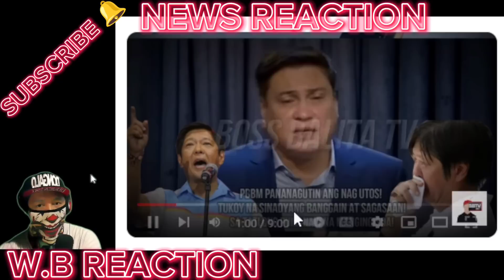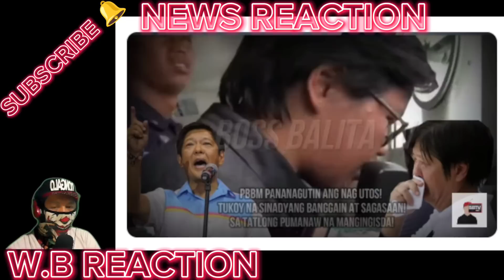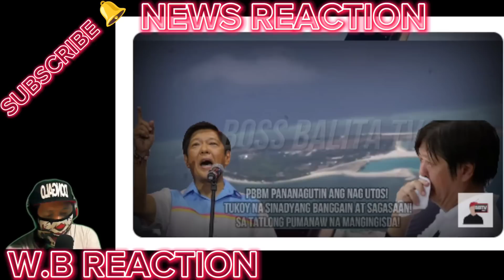PBBM GINULAT SI ROBIN! BÍTÀY ANG HATUL!PCG SINADYANG SAGASAAN NG BARKO PUMANAW! EBIDENSYA NAG UTOS!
BONGBONG MARCOS
BBM-SARA
UNITEAM
MAYOR SARA DUTERTE
PRESIDENT MARCOS
PRES MARCOS
VPSARA
PBBM
SEN RAFFY TULFO
RAFFY TULFO
SEN TULFO
SEN RAFFY
IDOL RAFFY
MIKE ABE OPENIONS
PRES DUTERTE
MANNY PACQUIAO
UP DILIMAN
NEWS FILES
AMERIKA
JOE BIDEN
MARCOS GOLD
CONG MARCOLETA
MARCOLETA